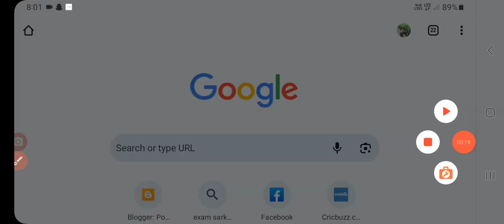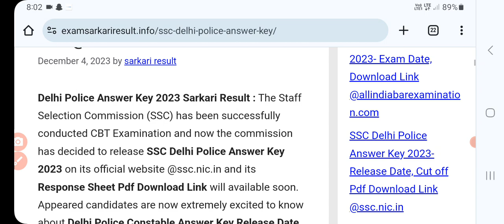ssc delhi police answer key & Expected Cut off 2023 | ssc delhi police answer key 2023 kaise dekhe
ssc delhi police answer key & Expected Cut off 2023 | ssc delhi police answer key 2023 kaise dekhe | Sanjeet DNA
ssc delhi police answer key 2023 | ssc delhi police answer key 2023 kaise download kare | ssc delhi police constable answer key kab aayega | sanjeet Dna
ssc delhi police answer key 2023 kaise dekhe | ssc delhi police answer key kab aayega | ssc delhi police answer key kaise download kare | sanjeet DNA
SSC Delhi Police Head Constable Answer Key 2023 PDF
SSC Delhi Police Head Constable Answer Key 2023 – Overview
Objections Raised Against The Delhi Police Head Constable Answer Key 2023
SSC Delhi Police Head Constable Final Answer Key 2023 Download Link
How To Download SSC Delhi Police Head Constable Answer Key 2023
SSC Delhi Police Head Constable Answer Key 2023 – FAQs